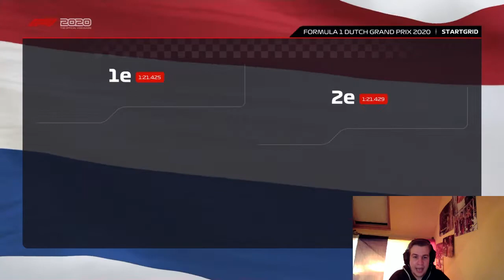F1 2020 CAREER MODE// ZANDVOORT #5 😎😎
F12020 Zandvoort CareerMode Vandaag rijden we Met de Redbull op het circuit van Zandvoort (Nederland) op nog steeds het spel van codemasters F1 2020 ! nog steeds de ploegmaat van Max verstappen ! Kunnen we het Mercedes team te snel af zijn in Nederland? en de Polepositie pakken van heer en meester Lewis Hamilton? 🤔

IK wil jullie bedanken voor het kijken naar de livestreams en de video's in 2020 en ik wens jullie nog fijne feestdagen ! Tot volgend jaar en een gezond 2021 gewenst ! 🍾🍾🍾

Laten we samen strijden voor een geweldig getal !

Dinsdag 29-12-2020 COD WARZONE LIVESTREAM 20-22u
Donderdag 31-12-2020 HAPPY NEW YEAR WARZONE LIVESTREAM 0u30 tot 3u
Elke dinsdag om 18u30 komt er een F1 2020 Video Career Mode !
Elke vrijdag en zaterdag van 19 tot 21u livestream ik COD Warzone !
Autocross E-Sports Toernooi: de Volgende race staat gepland op 23 en 24 januari 2021
we starten zaterdag (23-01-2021) en zondag (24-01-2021) om 18u!